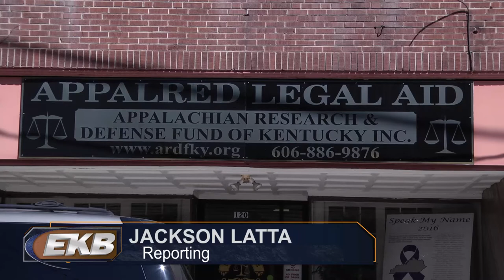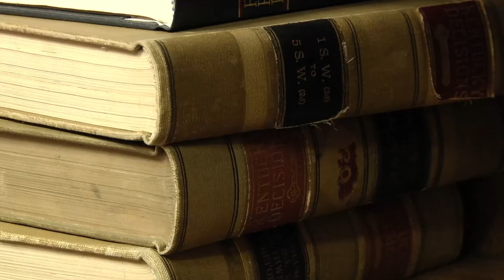Social Security hearings could be affected.